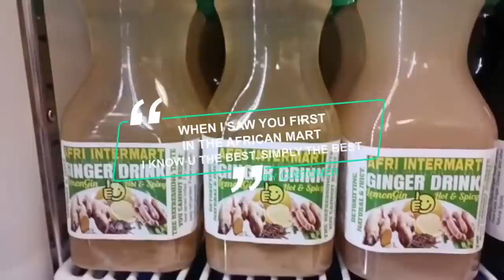CAN I TELL YOU A SECRET?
Most ginger lovers in Texas are in love with Afri Intermart Ginger and Sorrel Drinks, Texas #1 Thirst Quencher. Afri Intermart drinks are available in all popular African Supermarkets and Restaurants in Houston and other cities.
Start selling Afri Intermart Ginger & Sobolo drinks in your food store or restaurant today and give your consumers the refreshing taste they deserve.